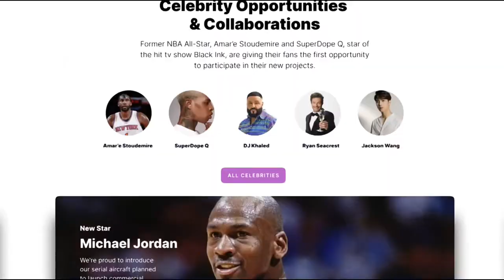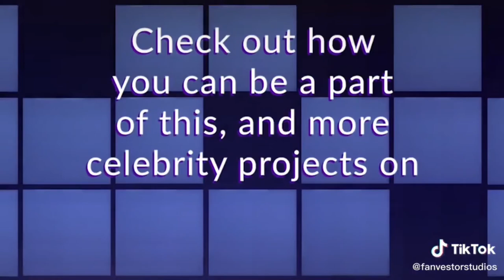Episode 23 - The Fanvestor Report Hosted by Jezlan Moyet! With Wes Geer!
Episode 23 - The Report Hosted by Jezlan Moyet! With Wes Geer!

Episodes are edited by Jonny Vegas Namer, Manager of Metan Studios (@JonnyVegasNamer)